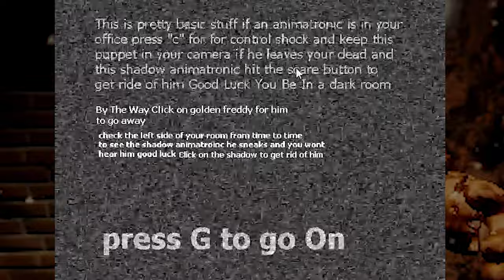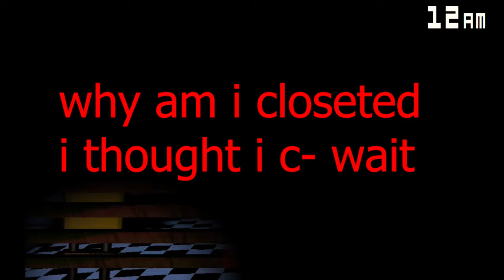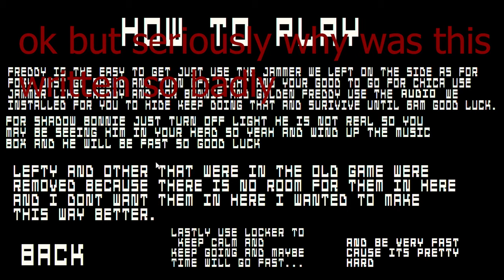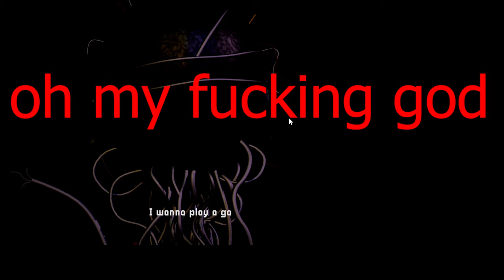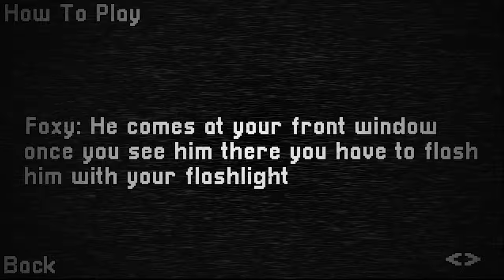one withered night at freddy's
i wanted to play this in my mobile era. no.